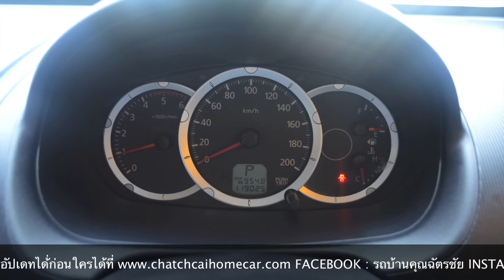Mitsubishi Pajero Sport 2010 By โชว์รูมรถบ้านคุณฉัตรชัย รถมือสองอันดับ 1 พร้อมศูนย์บริการมาตรฐาน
LINE : ID rodbanchatchai